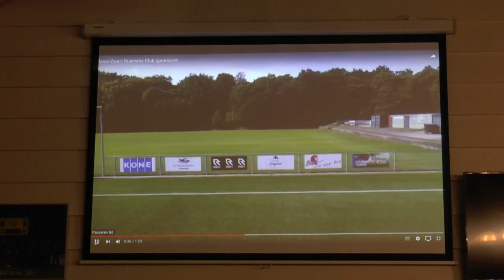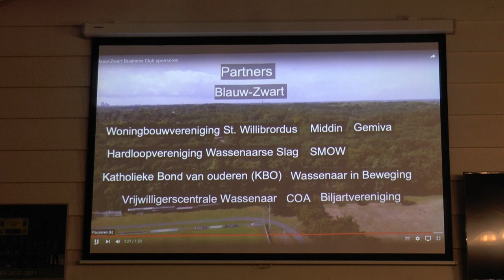TOPSPORT EN ONDERNEMEN Jeroen van der Veer bij Blauw Zwart in Wassenaar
Voormalig CEO van de Shell Jeroen van der Veer deelde zijn visie met betrekking tot de overeenkomst tussen ondernemen en topsport. In het clubhuis bij voetbalvereniging Blauw Zwart organiseerde de club een gezellige avond.

Alice Hooft

De Dronebeelden in de presentatie van de nieuwe voorzitter van de Businessclub Henk Bos zijn gemaakt door een derde partij,